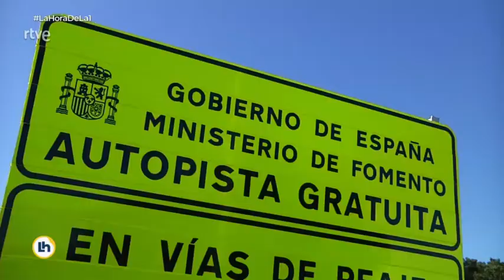Director General AEC en debate sobre el pago por uso de carreteras en programa Las Mañanas de la 1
El Director General de la AEC participa en un debate sobre el pago por uso de las carreteras en el programa Las Mañanas de la 1, de TVE